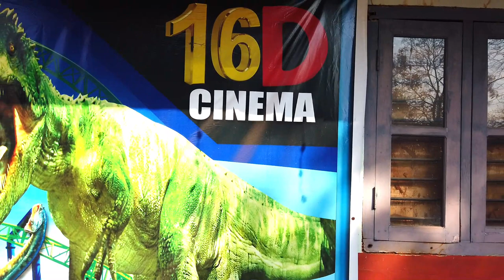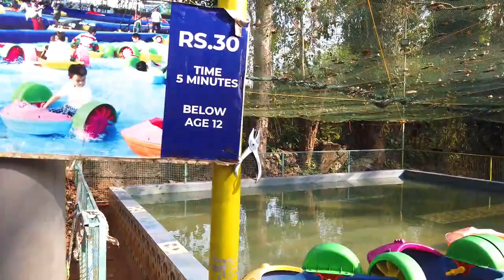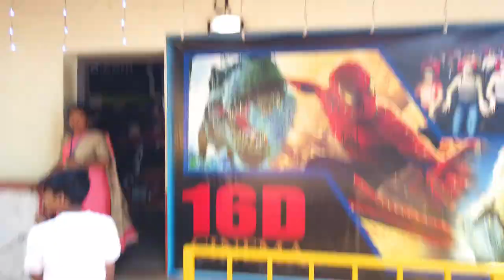Bappuji childrens park sreekrishnapuram .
Bappuji childrens park